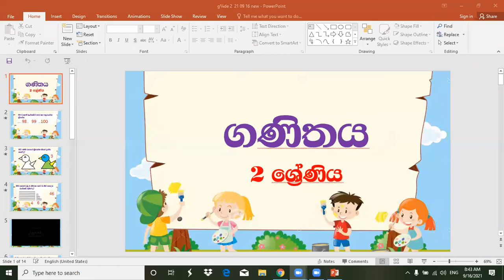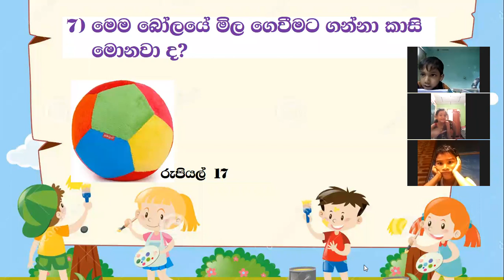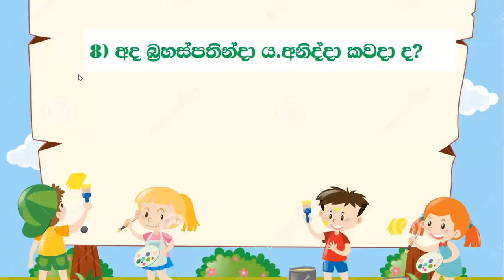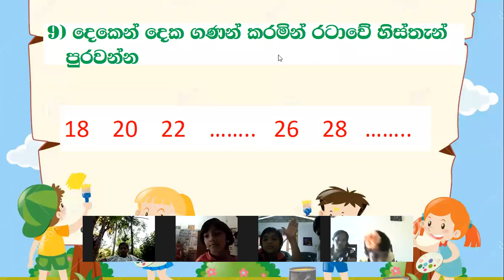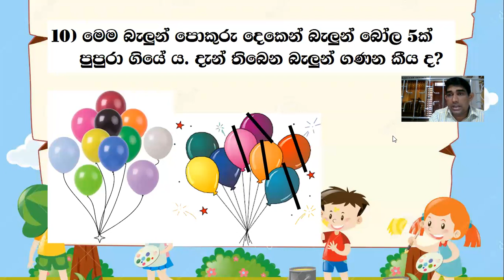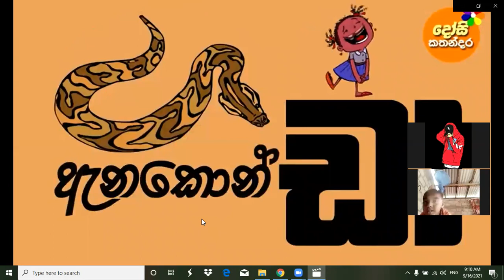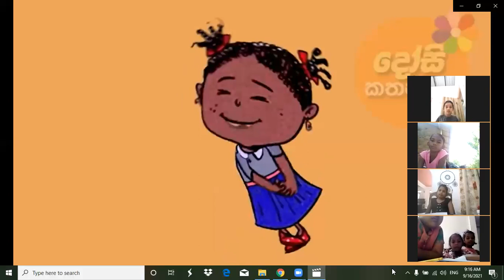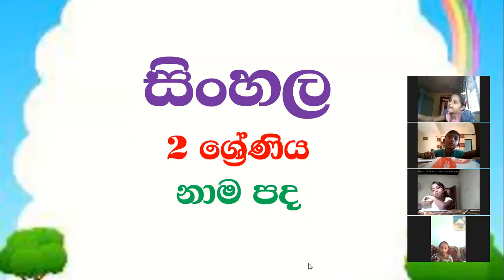grade 2 maths